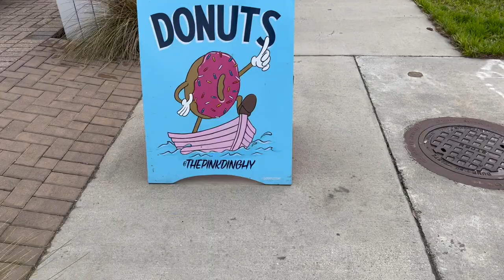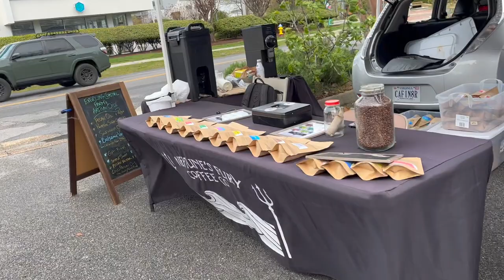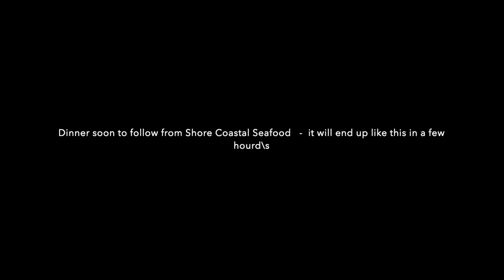RIPPER and a few tickets added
it was a very windy and very busy day today at The Old Beach Farmers Market in the VIBE.
Stand by. Wednesday afternoon. I have Gone to the Dark Side